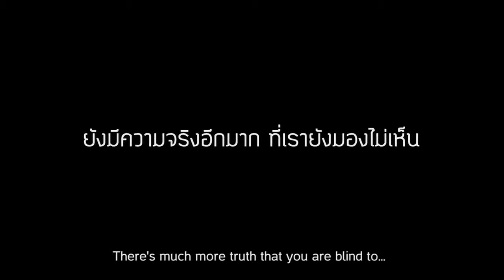Funny & Inspirational Commercials